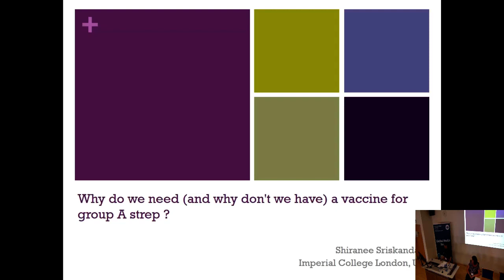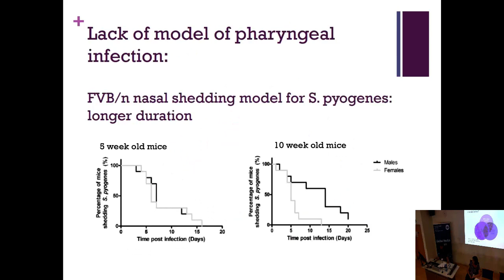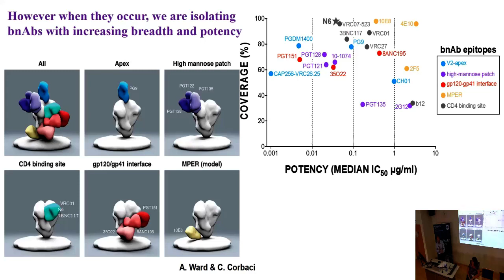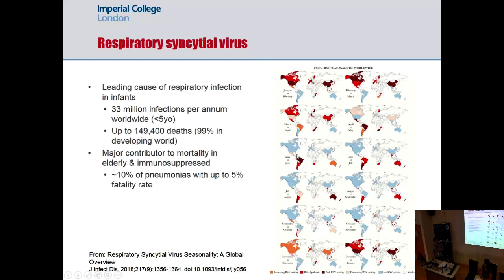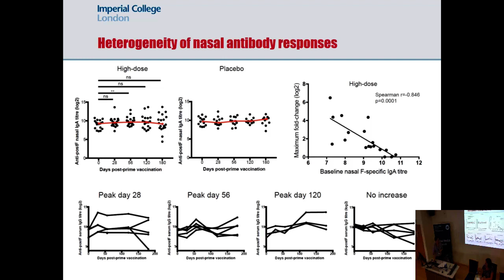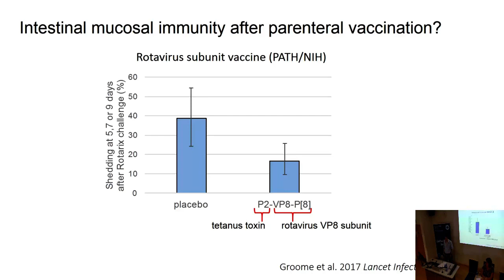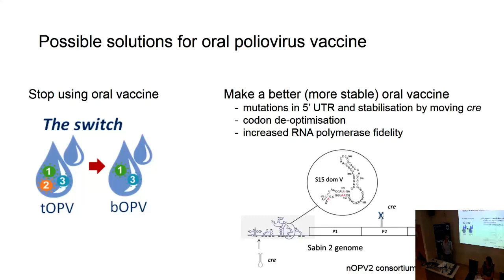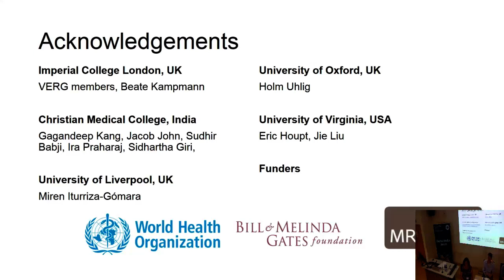Global Health Forum - Vaccines for life - 19 April 2018